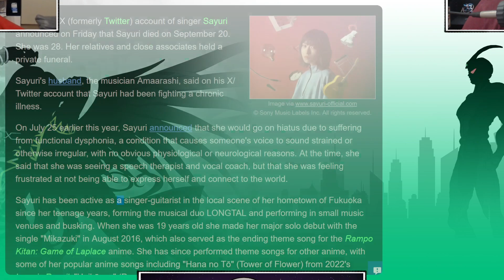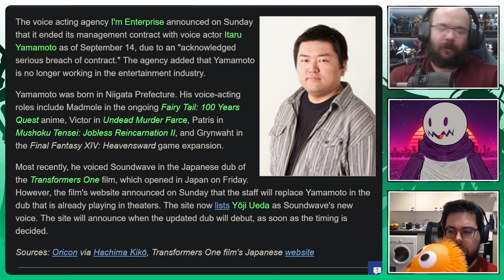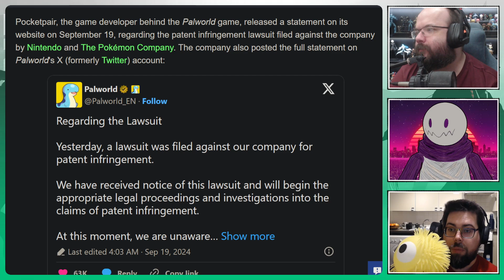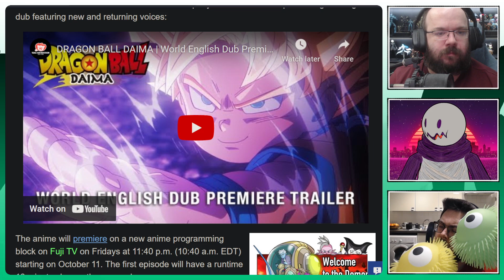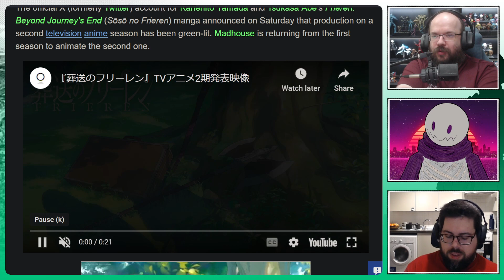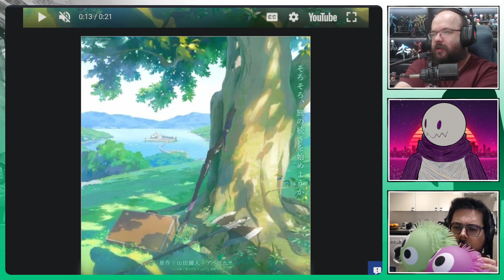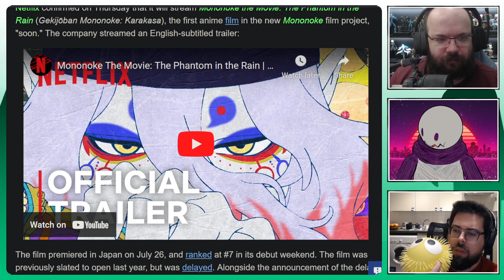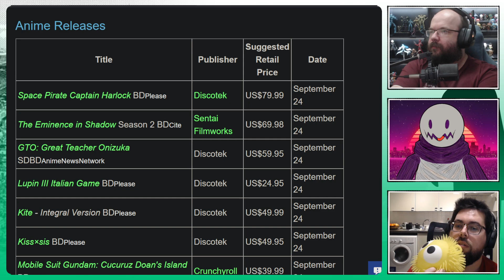Big Sequels & Bad Actors | Kanpai News W/C 29th of September 2024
If you're interested in the Palworld lawsuit, you can trust Kanpai News to bring you the latest! We have Pocketpair's response, but we also have these big anime stories:
-Surprise Season 2s
-Live Action Disappointment
-Take Me To Ikebukuro!
& more

📰 News 📰
Anime Songstress Sayuri Passes Away at 28

Itaru Yamamoto Dropped from Multiple Roles Over Breach of Contract

Thunderbolt Fantasy Celebrates Takanori Nishikawa with a Unique Puppet